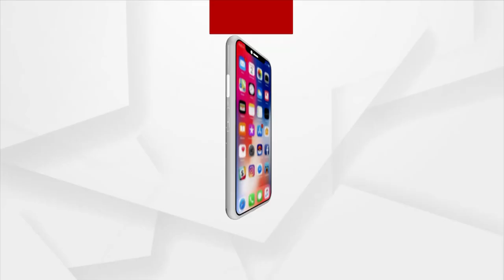ମା' ଲକ୍ଷ୍ମୀଙ୍କର ଦିବ୍ୟ ଆଳତୀ ଦର୍ଶନ କରନ୍ତୁ